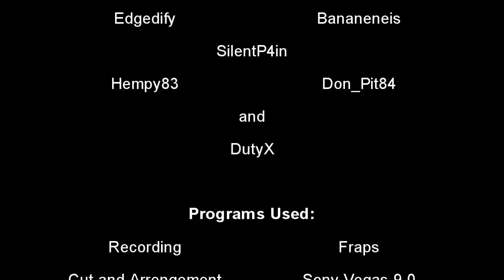Combat Arms Fireteam Black Lung EXTREME Completed (part 3 of 3)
This was our second try to Complete the new Combat Arms Fireteam Map Black Lung in EXTREME.

Hints:
Scene 1 (Reactivate the Generator) If you have a normal team you have enough time without zombies to reactivate it.
Its Flashing Yellow you have to wait till it´s flashing again then press "E" again...you have to do that 4 Times then the Generator is running again.

Scene 2 (Beginning) You start after going down with the Elevator. right in youre sight are a spawning Spot of Zombies wait shoot the Zombies till there is the SWORD SIGN on the Doors.
NOW you have to shoot on the Doors with the Sign and there dont Spawn any Zombies anymore.

Scene 2 You dont have to repair anything if it dont get broken you can focus on the fight against the Zombie horde.

Scene 2 (Last Round) Stay on youre Positions and Focus the Hard Zombies .the time is running and running after a time there comes again an "ARROW SIGN" just go into it.
And you have Completed the Black Lung Fireteam on Extreme.